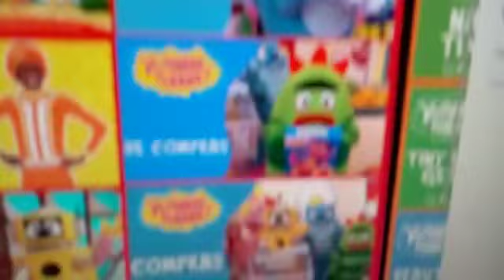Yo Gabba Gabba All The New Videos in the Channels